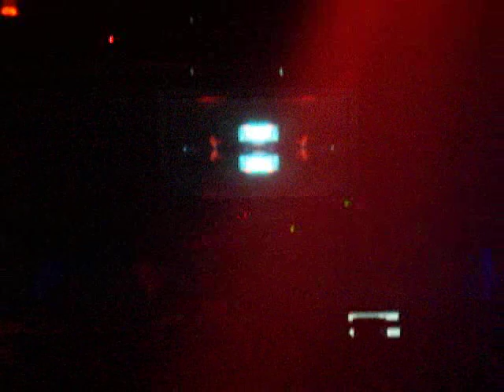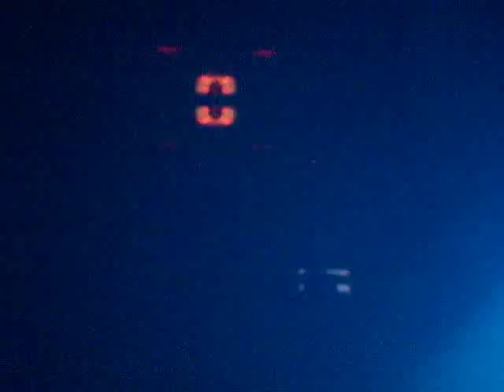Paul Van Dyk @ Space Miami 16-06-2007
Que Nochecita mamitaaa...